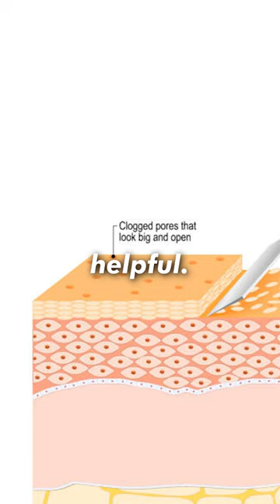What happens if you shave daily. 😮 [EXPLAINED]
Welcome to "What Happens", your go-to source for educational content in a fun and concise format. Our videos cover a wide range of topics, from science and math to history and current events.